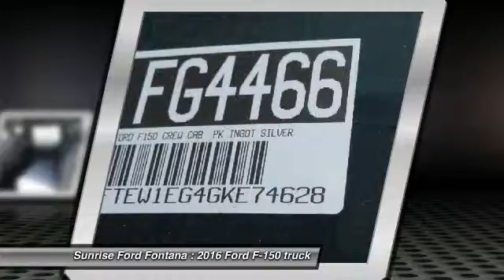2016 Ford F-150 Fontana, Chino, Norco, Moreno Valley, San Bernardino, CA FG4466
16005 VALLEY BLVD.

SUNRISE FORD FONTANA: PROUDLY SERVING FONTANA, CHINO, NORCO, MORENO VALLEY, SAN BERNARDINO, AND SURROUNDING SOUTHERN CALIFORNIA LOCATIONS. THIS INGOT SILVER 2016 Ford F-150 IS EQUIPPED WITH A ENGINE: 3.5L V6 ECOBOOST , AUTOMATIC TRANSMISSION, AND RECEIVES AN ESTIMATED 17 City/23 Hwy MPG. FONTANA, CA 92335. FONTANA, CA  CHINO, CA  NORCO, CA  MORENO VALLEY, CA  SAN BERNARDINO, CA 2016 Ford F-150 PK Stock #: FG4466 | VIN: 1FTEW1EG4GKE74628 | 2016 Ford F-150 PK Sunrise Ford Fontana